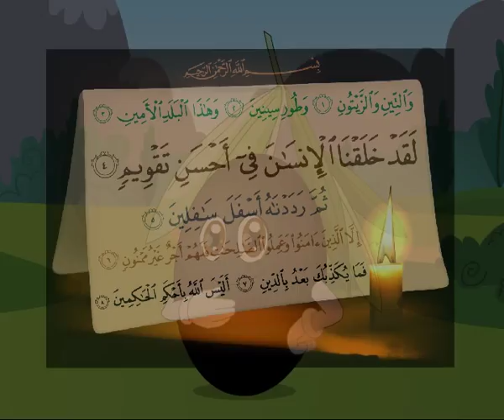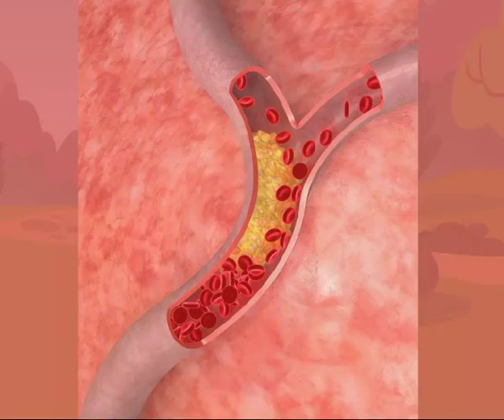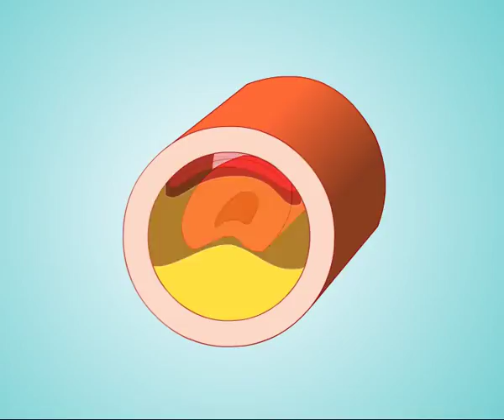6 eggplant olive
I designed all things in this video and animated it